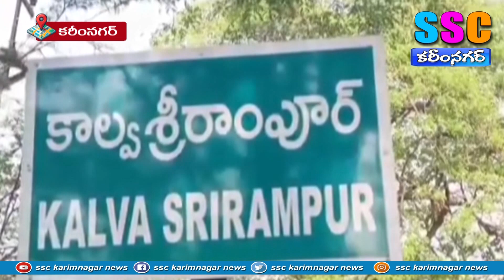ఏకకాలంలో 2 లక్షల రుణమాఫీ....సంబురాలు చేసుకుంటున్న రైతులు...SSC NEWS KARIMANAGAR – 19.07.2024